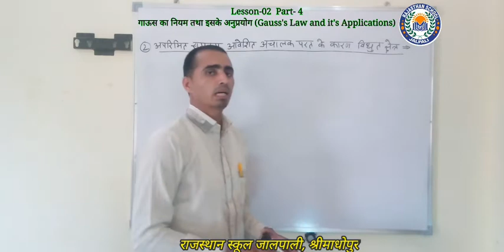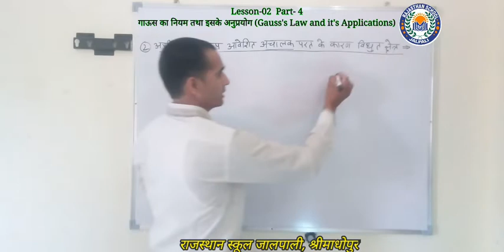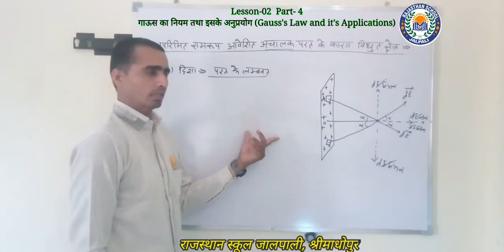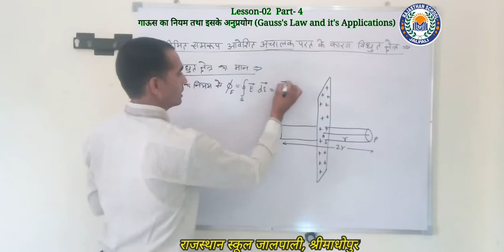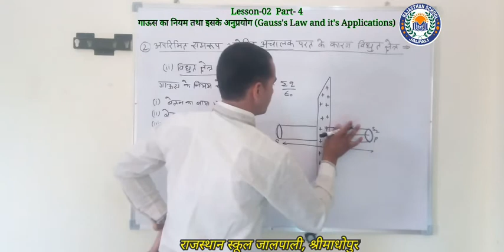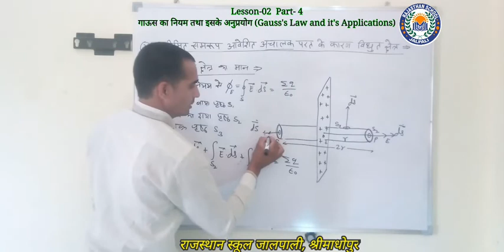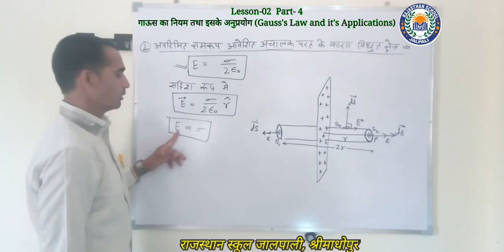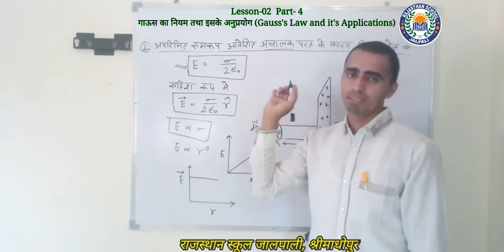भौतिक विज्ञान (अध्याय 2)part-4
class8th10th, 12th(arts,science,ag)ला‌ॅकडाउन को देखते हुए आपकी पढ़ाई किसी प्रकार से बाधित ना हो इसी को लेकर कुछ दिनों तक स्कूल के अध्यापकों के द्वारा ऑनलाइन पढ़ाई जारी रहेगी